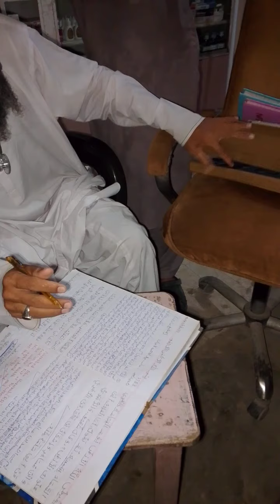اَلسَلامُ عَلَيْكُم وَرَحْمَةُ اَللهِ وَبَرَكاتُهُ‎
🌹اَلسَلامُ عَلَيْكُم وَرَحْمَةُ اَللهِ وَبَرَكاتُهُ🌹‎صرف اور صرف اسلامی اور اصلاحی پوسٹیں ہوں گے قرآن شریف اور حدیث شریف سے ۔چاروں فقہ کے مطابق ہونگے  یعنی (الحنفی ) (المالکی) (الحمبلی)  (الشافعی) نوٹ فرمائیں غیر اسلامی۔ غیر اخلاقی  ۔اور غیر قانونی ۔ اور فرقہ واریت کرنے والے پوسٹس کرنا سخت منع ہے ۔اور نوٹ فرمائیں ان 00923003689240
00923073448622 دو عدد نمبرز کے علاوہ( ولایت العلوم پاکستان) کے نام سے جتنے بھی واٹس ایپ گروپس ہونگے وہ جعلی ہوں گے ان کا ذمہ دار ہم نہیں ہوں گے
گزارش۔ اللہ تبارک و تعالی کی رضا کے لیے اور خصوصا دین اسلام پوری دنیا میں عام کرنے کے لیے  اور  اپنے پیاروں کو ایصال ثواب کرنے کے لیے  تمام خضرات۔ فطرہ ۔فدیہ۔ خیرات۔ زکوۃ۔ صدقہ۔ قربانی۔ کی کھالیں اور دیگرعطیات دے کر ثواب دارین حاصل کریں زیر تعمیرمرکز اھلسنت وجامع مسجد وجامعه مدرسہ( ولایت العلوم پاکستان العالمیه)(بنین وللبنات) اور
(ورلڈ اسلامک چلڈرن سینٹر )
رجسٹرڈ)
 کے لیے اشد ضرورت ہے سریا سیمنٹ ریتی کریش اور اینٹین وغیره وغیره
All the well To do persons Are requested To cooperate in full and generate your precious funds through following banks.
Name Of The Bank: Habib Bank Limited.
(1)IBAN:
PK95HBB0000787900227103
SWIFT Code:HABBPKKA
ZIP Code OF Branch:0078
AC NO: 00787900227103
{2}easypaisa
AC .NO.03003689240
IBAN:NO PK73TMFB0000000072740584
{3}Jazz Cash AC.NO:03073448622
IBAN:NO
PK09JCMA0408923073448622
( ولایت العلوم پاکستان )کے نام سےیوٹیوب چینل فیس بک آئی ڈی اور گروپ اور پیج ہے اللہ تبارک و تعالی کی رضا کی خاطر اور دین اسلام پوری دنیا میں عام کرنے کی لیے فالو لائک کمنٹ اور شیئر کریں مزید معلومات کےلیےاس موبائل نمبر  اور واٹساپ پررابطہ کریں شکریہ
ایڈریس بختاور کیڈٹ کالج ور  روڈ نزد پولیس چیک پوسٹ  سی اے اے  گیٹ بھٹائی ٹاؤن فیز ون نواب شاہ سندھ پاکستان🇵🇰
گزارش۔ اَلسَلامُ عَلَيْكُم وَرَحْمَةُ اَللهِ وَبَرَكاتُهُ‎ 👇
العلامة الدكتور الشيخ ولاية علي بروحي الباكستانی لمزيد من المعلومات الإسلامية اتصل على رقم الهاتف أو الواتساب
۔علامہ ڈاکٹر الشیخ ولایت علی بروہی پاکستان مزید اسلامی معلومات کے لیے رابطہ کریں فون نمبرز پر یا واٹس اپ نمبرز پر
Allama Dr. Sheikh Wilayat Ali Brohi Pakistan For more Islamic information contact on phone number or WhatsApp
نوٹ فرمائیں تمام حضرات کے اسانگی کے لیے ہم نے یہاں پر واٹس ایپ فیس بک اور یوٹیوب کے لنکس شامل کیے ہیں یہاں سے اپ اسانگی کے ساتھ شامل ہو سکتے

جزاكم الله خيرا و احسن الجزء